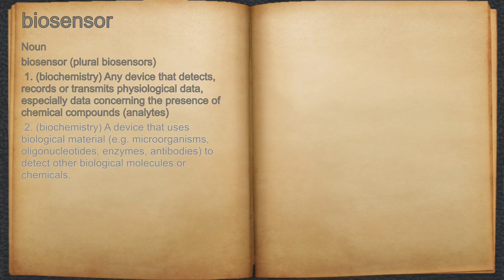What does biosensor mean?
A spoken definition of biosensor.

Intro Sound:
Typewriter - Tamskp